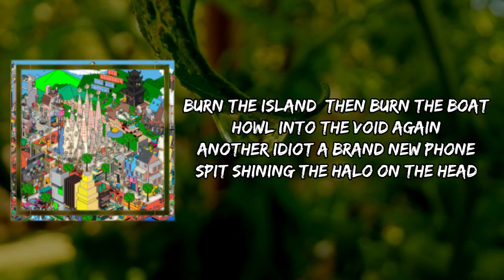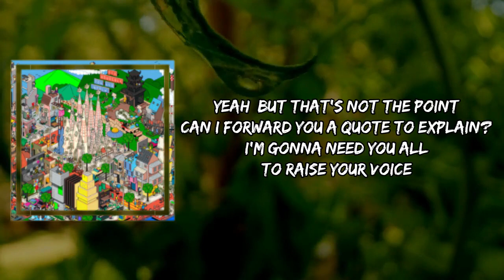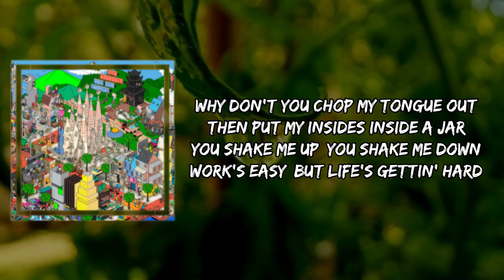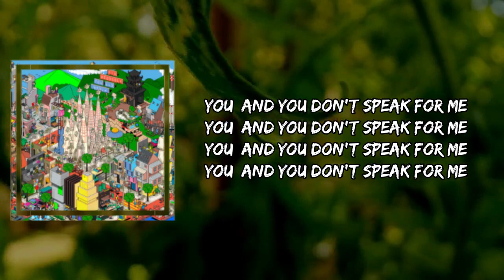The Wombats - Work Is Easy Life Is Hard (Lyrics)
Work Is Easy Life Is Hard by The Wombats
Album: Fix Yourself, Not The World

Work Is Easy Life Is Hard Lyrics:

Burn the island, then burn the boat
Howl into the void again
Another idiot with a brand new phone
Spit shining the halo on the head

Why don't you chop my tongue out
Then put my insides inside a jar
You shake me up, you shake me down
Work's easy, but life's gettin' hard

Yeah, but that's not the point
Can I forward you a quote to explain?
I'm gonna need you all to raise your voice
But if it doesn't sound like mine, please abstain

Work's easy, but life's gettin' hard (Life's gettin' hard)

You, and you don't speak for me

You don't speak for me

Work Is Easy Life Is Hard

Work Is Easy Life Is Hard The Wombats
The Wombats Work Is Easy Life Is Hard
Work Is Easy Life Is Hard Lyrics The Wombats
Work Is Easy Life Is Hard to The Wombats
The Wombats to Work Is Easy Life Is Hard
The Wombats Songs
The Wombats New Song
Lyrics to Work Is Easy Life Is Hard